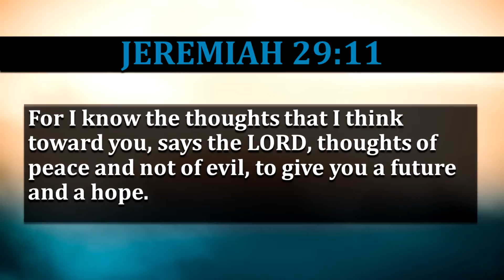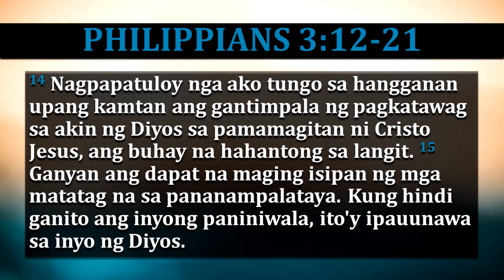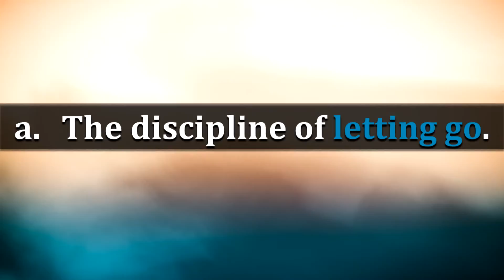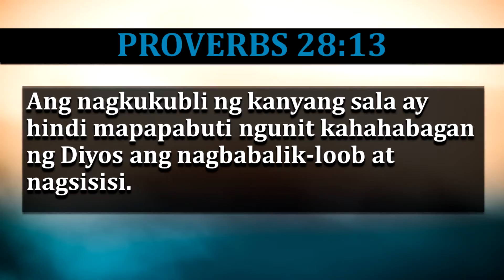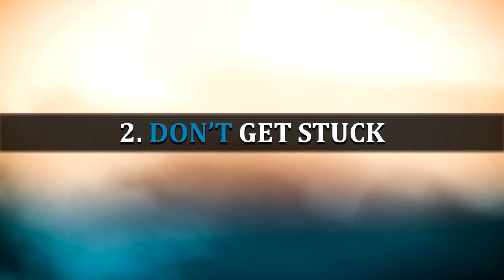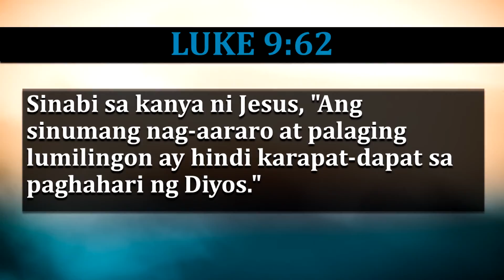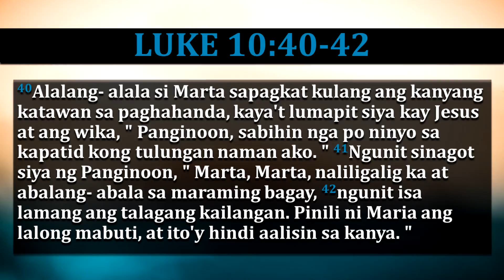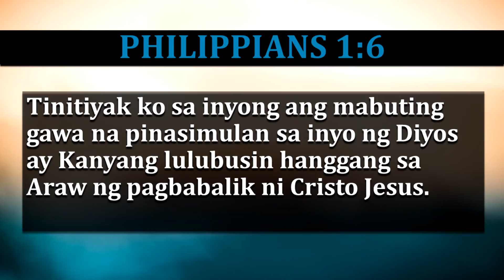LIVING WITH A PURPOSE SERIES - THE DISCIPLINE OF LETTING GO - JESSE VELASCO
Topic: The Discipline of Letting Go
Preacher: Ptr. Jesse Velasco
November 20, 2016 l 9:30 AM Service